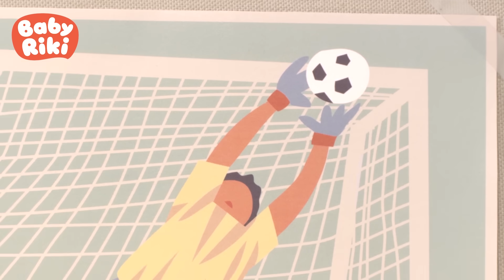BabyRiki RO - Desene animate pentru copii - Desenați și învățați culorile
Copiii desenează cu BabyRiki și invață culorile! Vino să înveți lucruri noi și minunate cu BabyRiki! Episoade noi în fiecare săptămână!

 👉Click pe episodul preferat:
00:00 Carioci colorate
04:51 Trotineta
09:12 Fotbal

Salutare tuturor! Vreau să vi-i prezint pe BabyRiki! 💟
Acesta este Țopa  - el nu poate sta locului deloc. 🐰
Priviți! E Ariciu. E calm, răbdător și de încredere! 🦔
Ea este Grohi! Ea vrea mereu să fie prima. 🐷
Milu este foarte creativ și iubește să deseneze. 🐑
Oh Pandy!  Ei îi plac aventurile alături de prietenii ei.  🐼

👉Preșcolarii noștri curioși adoră să descopere lumea interesantă din jurul lor.
👉Vino alături de BabyRiki! Împreună vom învăța, ne vom mișca, vom împărtăși experiențe și ne vom face noi prieteni.
👉BabyRiki - sunt companiorii perfecți! BabyRiki modul preșcolarilor de a învăța și de a se juca!